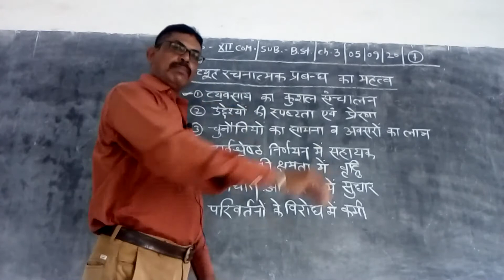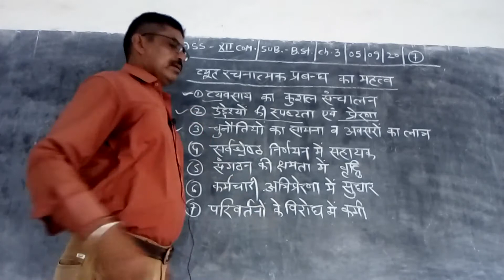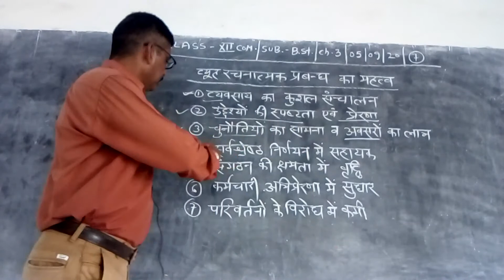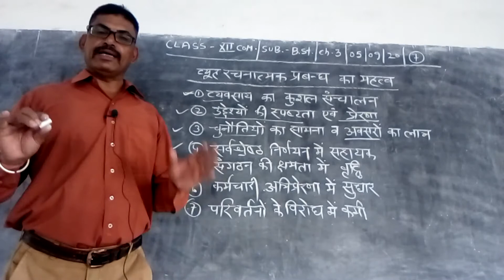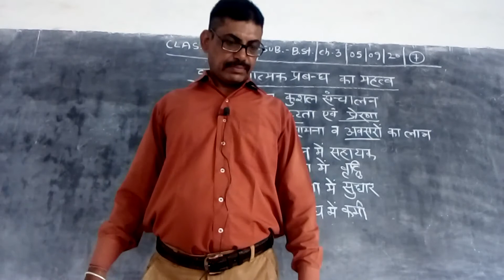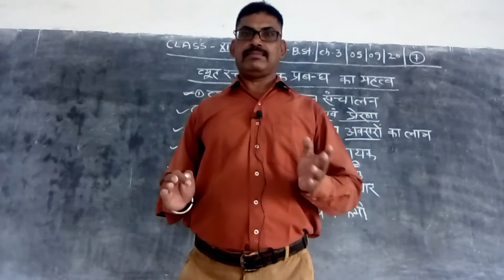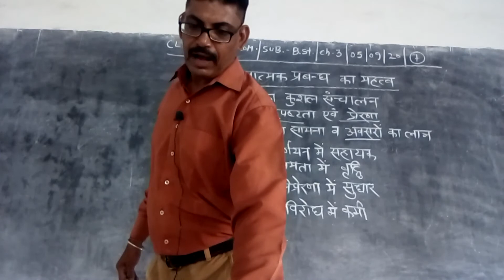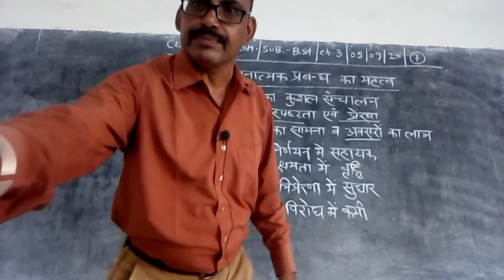Class XII B st Chapter 3 Video 7